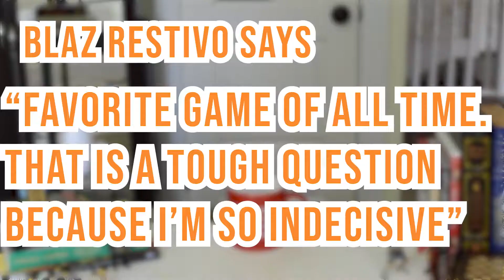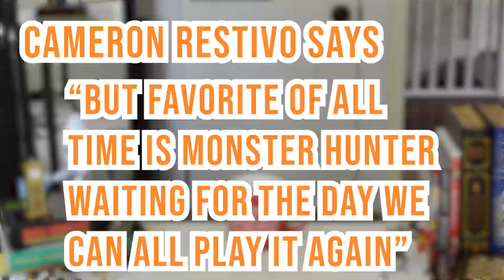Dumbest Thing You've Ever Done?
What is the dumbest thing you have ever done? I've done plenty and always like hearing your answers. Think your dumb thing is more impressive than mine are?